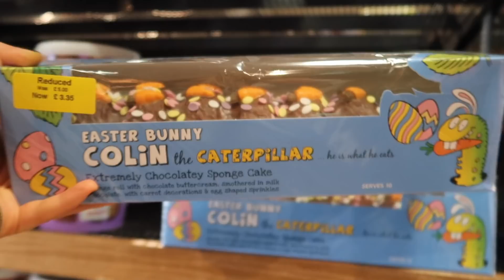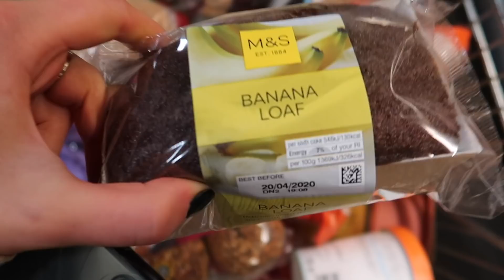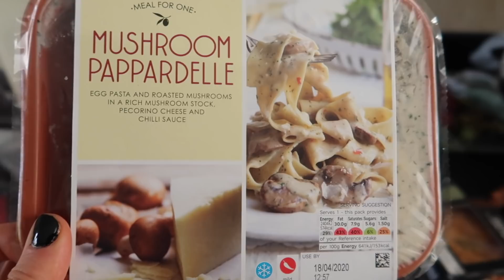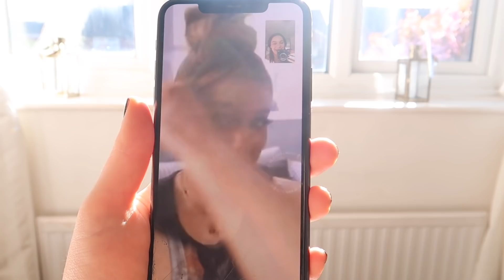JUST A DAY IN QUARANTINE - vlog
Hey angels! Hope you enjoy this little spend the day with me! Let me know if you like these kinds of videos because ill definitely do some more. Love you all, stay safe!